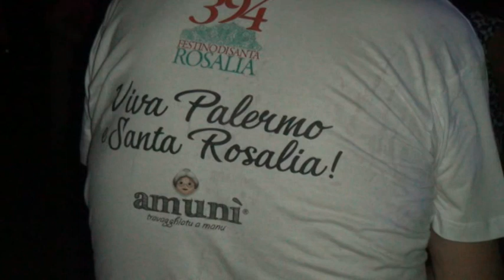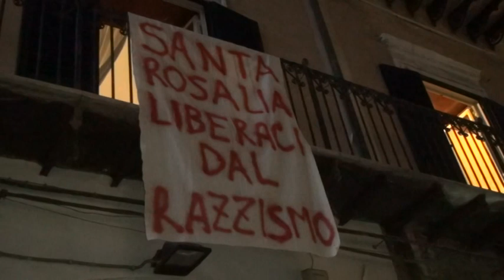Festino di Santa Rosalia, lo spettacolo. "U Fistinu" da record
Secondo il Comune almeno 400mila persone si sono riversate fra il Cassaro e il Foro Italico per la 394esima edizione del Festino